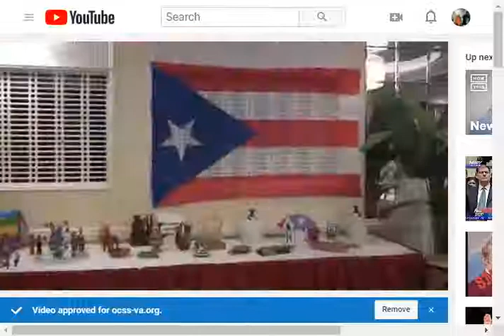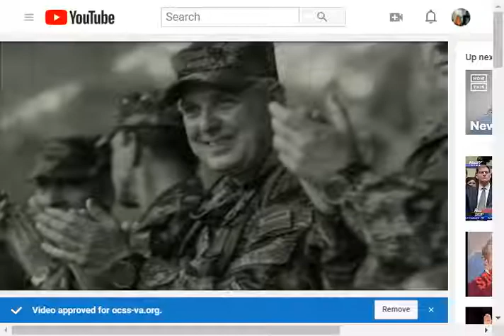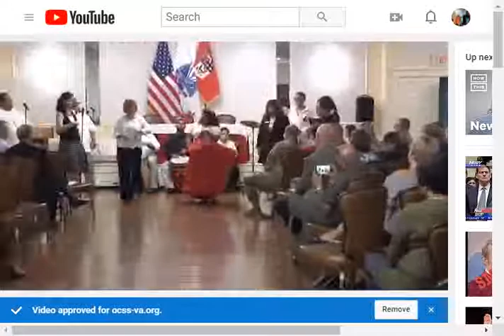OCHS Library Broadcast September 27,2019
Orange County High School student generated daily announcements